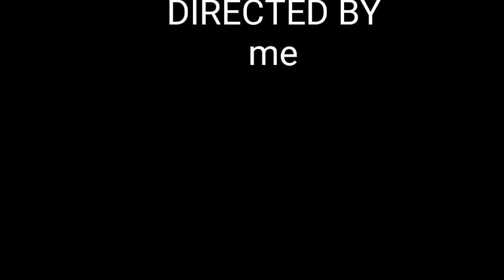Shout out to Anthony's Trains